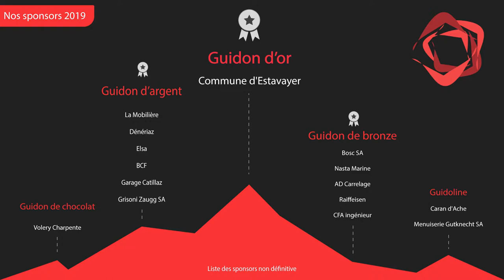Tour de Romandie - Ville étape - Estavayer 2020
Le tour de Romandie 2020 se déroulera du 28 avril au 3 mai prochain en 6 étapes. L'étape 4 passera par Estavayer-le-Lac, avec une boucle  dans la région. Voici le teaser de présentation de l'étape